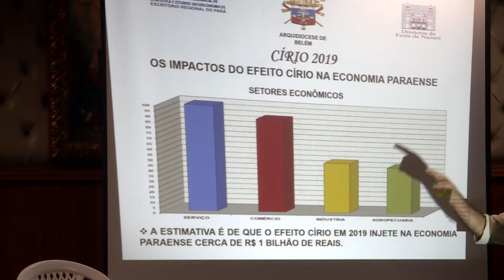Jornal Cultura - Coletiva Balanço Círio 2019